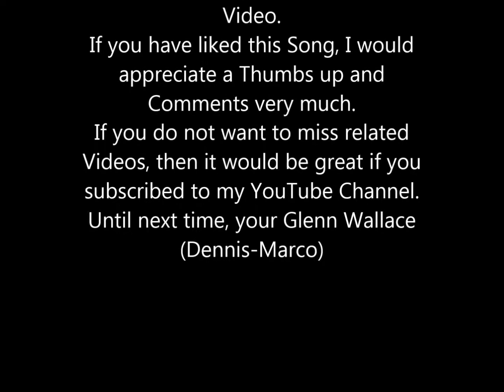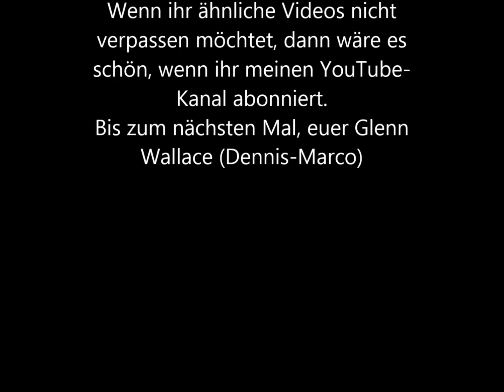The Les Humphries Singers - Something I saw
Happy Sounds (1974) (Decca Records) (Club-Sonderauflage) (SR International)